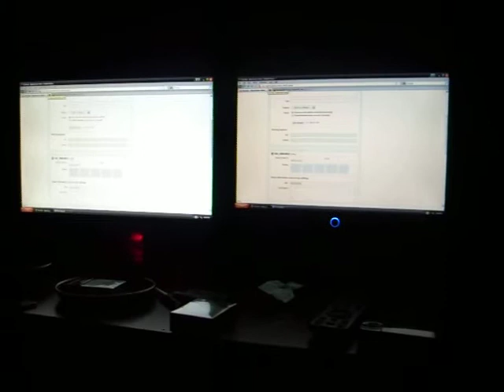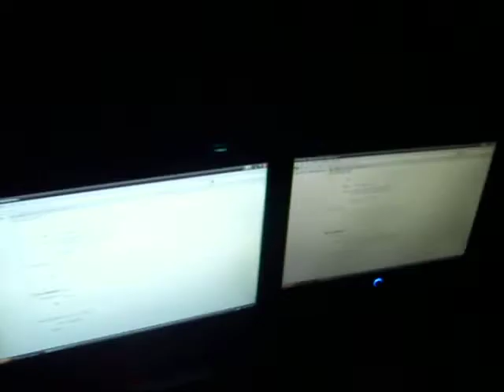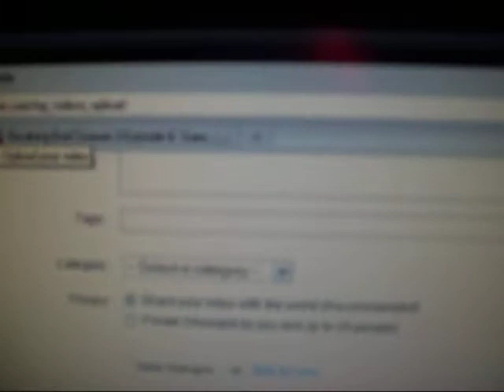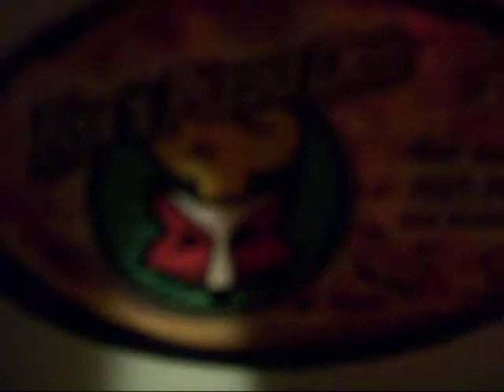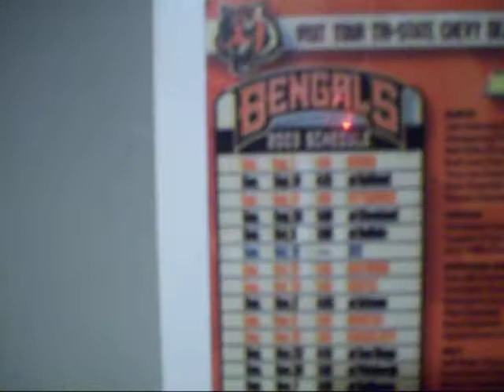Matt does the dishes